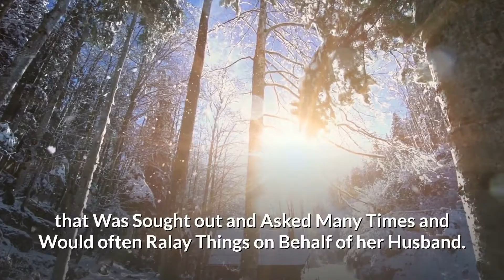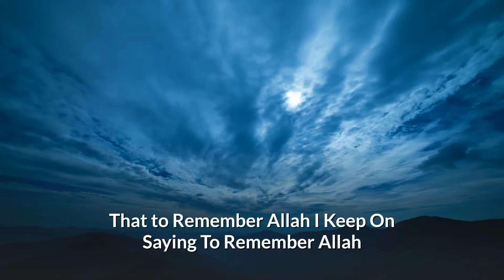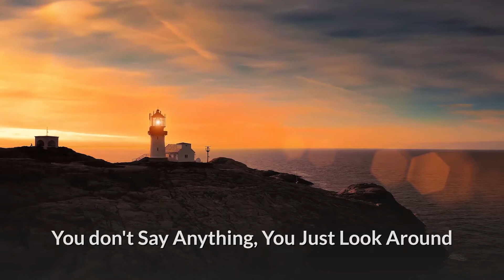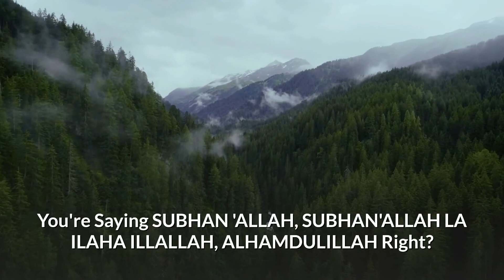DOING THIS IS BETTER THAN PRAYING ALL NIGHT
US DOING THIS IS BETTER THAN PRAYING ALL NIGHT